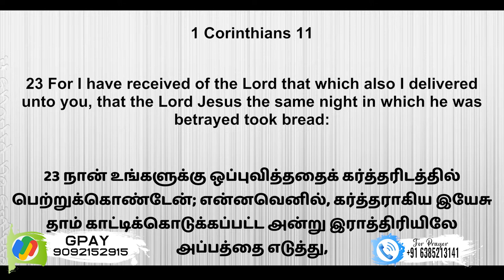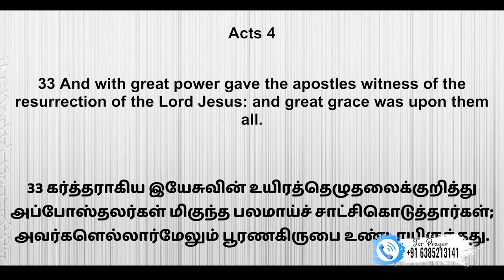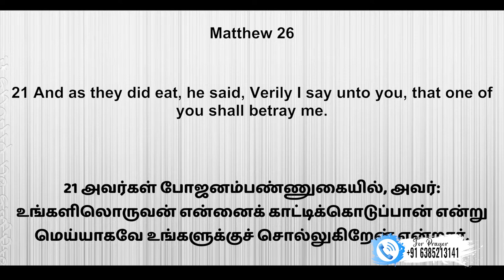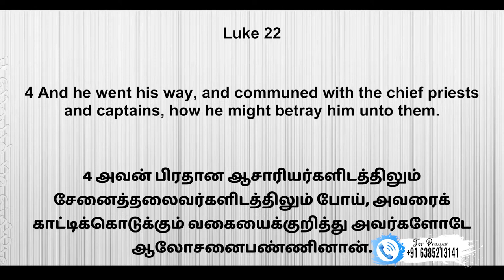தீர்க்கதரிசன சத்தம் | Man of God Moses Melchizedek | 25/03/2024